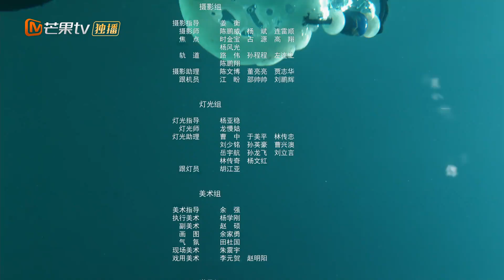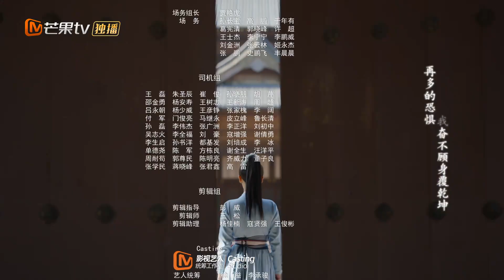【ENG SUB】Lost Track of Time EP22 —— Starring : Xing Fei, Zhai Zi Lu，Jing Chao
Synopsis: The moment she opened her eyes, ten years of bloody wind stirred Lu An Ran's heart. In this world, the peach blossoms are still there, but she is reborn with hatred and is no longer innocent.  The unsuccessful person who stood on the bow of the ship and who has not yet become the devil, the young man who has been traveling the mountains and beloved all his life, when they once again stand at the fork in the road, how should Lu An Ran choose?

"The Rainbow in Our Memory 追着彩虹的我们" Full Version
" The Romance of Hua Rong 2 一夜新娘2" Full Version
"The Lady in Butcher's House玉面桃花总相逢" Full Episode